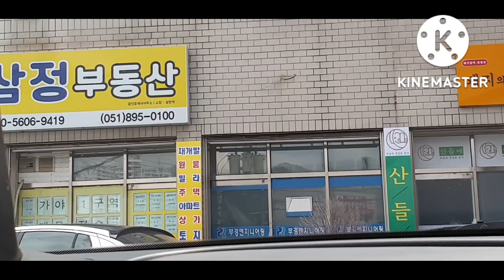CHOSOK TRAVEL||DEAGU TO BUSAN||LISAK0REA VLOG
Chosok teavel||deagu to busan|lisak0rea vlog